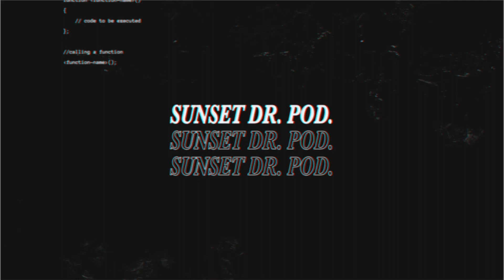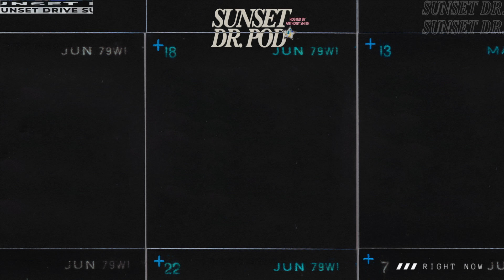EP. 18 HSMTMTS' MATT CORNETT ON SEASON 2, EJ'S FUTURE, JOSHUA BASSETT, MUSIC, ASSUMPTIONS & DATING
Matt Cornett from Disney +'  High School Musical, The Musical: The Series talks all things season 2, the future of his character EJ on the show, his potential future career, his bromance with offscreen best friend and on screen friendemy Joshua Bassett, his growing up in Arkansa and how moving to California changed him. We also give out uninformed dating advice.

Net proceeds from this episode will directly benefit 'The Actor's Fund. The Actors Fund is a national human services organization that helps everyone—performers and those behind the scenes—who works in performing arts and entertainment, serving more than 17,000 people annually. Programs include socialservices and emergency financial assistance, health care and insurance counseling, housing, and employment and training services.

Sunset Drive Podcast hosted by Anthony Smith is all about having those late night drive type conversations and bringing it to podcast form. Here’s the plot twist though, it’s all about stripping down the formality of a generic interview and learning about the people behind some of the entertainment industry’s biggest names. So crack open a soda, buckle up and enjoy the ride.

Special thanks to Disney + for helping coordinating this week's episode.